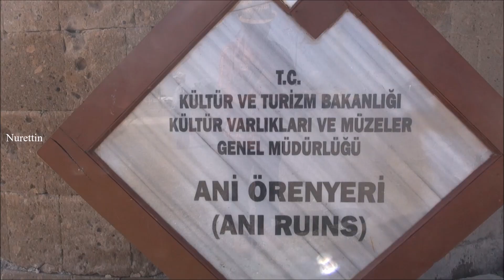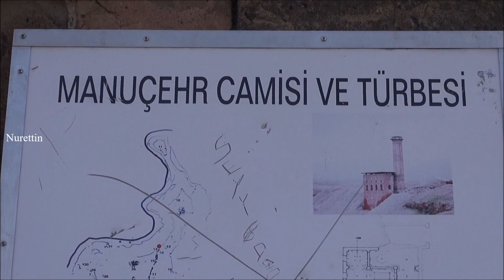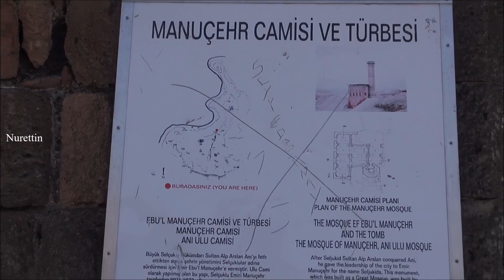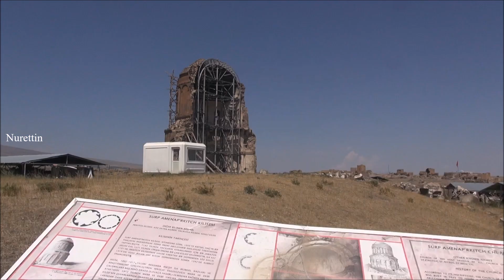Turkey/Kars (Ani Ruins) Part 4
The ruins of Ani:
Ani is a ruined medieval Armenian city now situated in Turkey's province of Kars, next to the closed border with Armenia.
Between 961 and 1045, it was the capital of the Bagratid Armenian kingdom that covered much of present-day Armenia and eastern Turkey. Called the "City of 1001 Churches", Ani stood on various trade routes and its many religious buildings, palaces, and fortifications were amongst the most technically and artistically advanced structures in the world. At its height, the population of Ani probably was on the order of 100,000.
Long ago renowned for its splendor and magnificence, Ani was sacked by the Mongols in 1236 and devastated in a 1319 earthquake, after which it was reduced to a village and gradually abandoned and largely forgotten by the seventeenth century. Ani is a widely recognized cultural, religious, and national heritage symbol for Armenians. According to Razmik Panossian, Ani is one of the most visible and ‘tangible’ symbols of past Armenian greatness and hence a source of pride.
The city took its name from the Armenian fortress-city and pagan center of Ani-Kamakh located in the region of Daranaghi in Upper Armenia. Ani was also previously known as Khnamk (Խնամք), although historians are uncertain as to why it was called so. Johann Heinrich Hübschmann, a German philologist and linguist who studied the Armenian language, suggested that the word may have come from the Armenian word "khnamel" (խնամել), an infinitive which means "to take care of". Ani was also the diminutive name of ancient Armenian goddess Anahit who was seen as the mother-protector of Armenia.
Location: The city is located on a triangular site, visually dramatic and naturally defensive, protected on its eastern side by the ravine of the Akhurian River and on its western side by the Bostanlar or Tzaghkotzadzor valley. The Akhurian is a branch of the Araks River and forms part of the currently closed border between Turkey and Armenia. The site is at an elevation of around 4,390 feet (1,340 m).